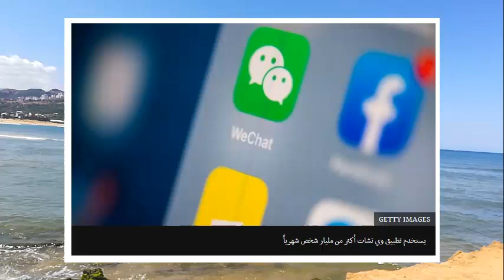ماذا تعرف عن الشركة الصينية التي تنافس غوغل؟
تتمتع شركة "تينسينت" التي تأسست عام 1998، ومقرها في إقليم شينزن بشعبية كبيرة في الصين وتحقق الكثير من الأرباح.